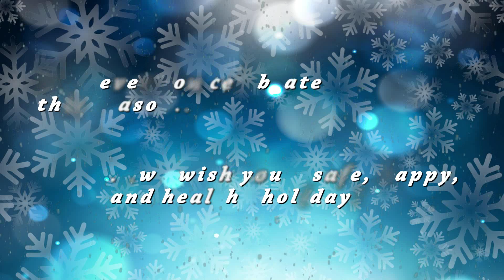MHN Holiday Wishes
Happy Holidays from the students of MHN.  We wish you a safe, happy and healthy holiday!